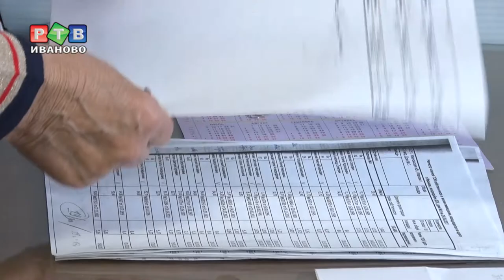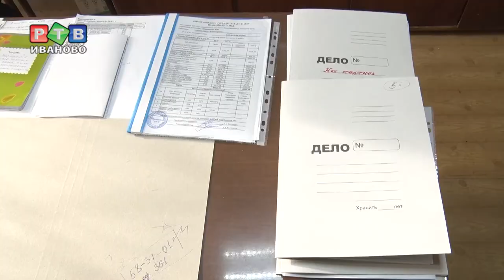Председатель ТСЖ без суда не сдастся